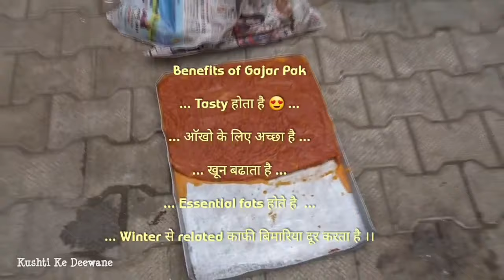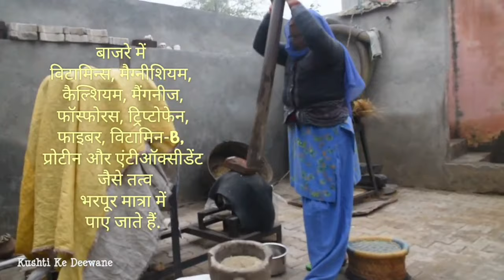Desi Vlog 2 - Village Scene ( Haryana ) + Winter Diet ( Bajre ki Khichdi )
Exploring Haryana Village and Their Desi Diet for Winters.
( Bajre Ki Khichdi and Gajar Pak ) .
Kushti KD Desi Vlog 2 Ft. Sanjeev Joon & Divyanshu malik.